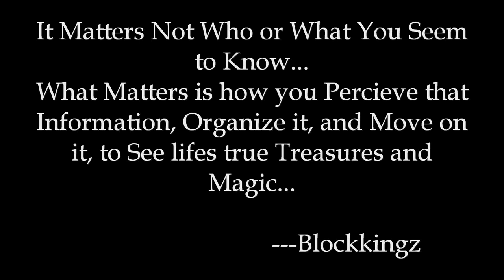The Art of Revenue Streams for Music Artists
In this video Lil’ D of Blockkingz Entertainment shares the art of Revenue Streams for Music Artists.

Lil’ D of Blockkingz Entertainment has a catalog of music to check out as well.

Get cds and digital downloads today.